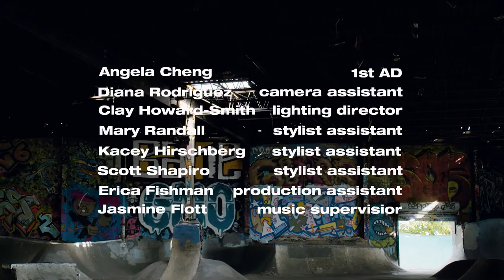VTV Presents: The Skate Squadron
Models: Sabina Karlsson, Brionka Halbert, Tako Natsvlishvili
Director: Diane Russo
Cinematographer: Andrew Crighton
Stylist: Jessica Bobince
Hair: Lacy Redway
Makeup: Allie Smith
Video Editor: Chrissy Rabe
Producer: Ashley Suarez
Creative Direction: Sara Zion